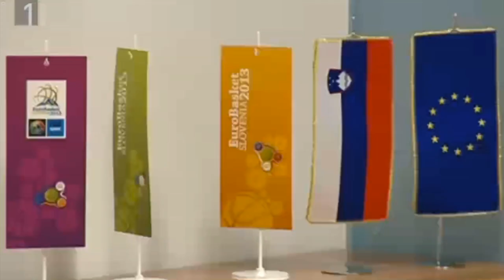"Študenti napovedali protest 16. aprila" Prvi dnevnik ob 13ih, 6. 3. 2014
Prispevek o tiskovni konferenci vseh sindikatov, ki delujejo na področju visokega šolstva, Zveze društev pedagoških delavcev Slovenije, Študentskega sveta Univerze v Ljubljani in Študentskega društva Iskra, na kateri so predstavili memorandum proti Zakonu o visokem šolstvu.